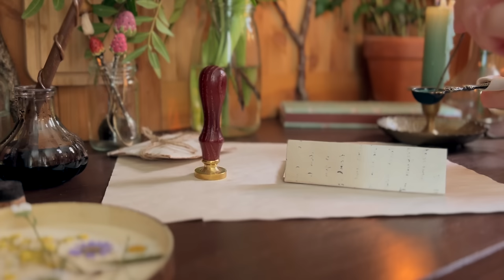Spring Afternoon at The Woodland Tea Room: Cottagecore Baking & Crafts 🌼 Cosy Forest Cottage ASMR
Welcome to The Woodland Tea Room, dear friends! Thank you for accepting my invitation —I mean, the letter from Willow Whisperleaf and Rowena Thistlewood— to spend a spring afternoon in a cosy cottage tucked away in a forest glade.

𝐓𝐡𝐞𝐫𝐞 𝐢𝐬 𝐚 𝐥𝐨𝐭 𝐭𝐨 𝐝𝐨 𝐛𝐞𝐟𝐨𝐫𝐞 𝐲𝐨𝐮 𝐚𝐫𝐫𝐢𝐯𝐞!
🧺🌻 ROWENA, who loves to spend time outdoors, will deliver your letter, pick flowers and herbs and come back just in time to lay the table for you.
🌷🍰 WILLOW, who despite her love for nature is undoubtedly a homebody, will write your invitation, bake, prepare tea blends and craft spring table decorations.

🍋 𝐑𝐞𝐜𝐢𝐩𝐞𝐬
You can find the basic recipes for the vegan pie crust, custard and shortbread biscuits in my new Spring Magazine.
For the natural colouring, I used:
🌼 turmeric powder
🌱 matcha powder
🤎 cocoa powder
🌺 beetroot powder

🕰️ 𝐂𝐡𝐚𝐩𝐭𝐞𝐫𝐬
00:00 Intro
00:37 Handwritten letter with wax seal
05:04 Handpainted candles (spring vibes)
09:41 Flower pattern biscuits
23:54 Figs, apricots and dates with toppings
29:12 Tea blends
34:42 Floral jars and coasters (decoupage)
38:40 Ginger mint lemonade
43:15 Cottage custard pie with strawberries
49:10 Laying the table for a spring tea party
50:08 Outro: The Forest Song

- Thank you to the Prop Funders: Lunacia, Awkward Birb, Abbey, Anastasia, Hayden, Diane, Barbara, Winnie, Mayra, Monica, Kimberly, Nina and Eubeldina.
 - Thank you to the Creator Champions: Becky, Brittany, Julie, Rocco, Małgorzata and Kelly.

𝐈𝐧𝐬𝐩𝐢𝐫𝐚𝐭𝐢𝐨𝐧 & 𝐑𝐞𝐬𝐨𝐮𝐫𝐜𝐞𝐬:
Birds (owls green screen): @TheVFXWizard
Forest landscapes: created using Canva AI

🎵 𝐌𝐮𝐬𝐢𝐜
Fields of Scotland - Trabant 33
The Tide Is Turning - Helmut Schenker

With love,
Indoora